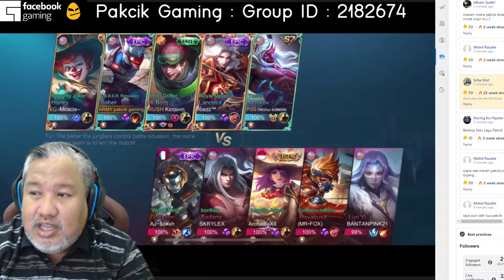saber yang hensem dalam newbie dalam Pakcik Live Streaming main mobile legend di Pakcik Gaming